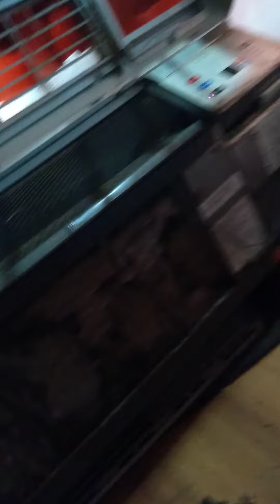CASINO ADDICTIONS: YOU BE THE JUDGE....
Our videos are about the struggles of casino addiction. This video was at a Motel 6 in Salem, VA, the town Isabella, our Acura MDX, blew up in passing through. It was the beginning of a long drawn out still living nightmare...